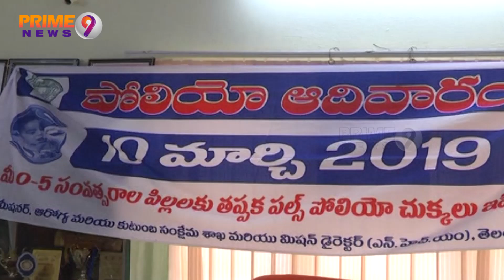Polio Vaccination On March 10th, Mass Vaccination Program by National Health Dept | Prime9 News